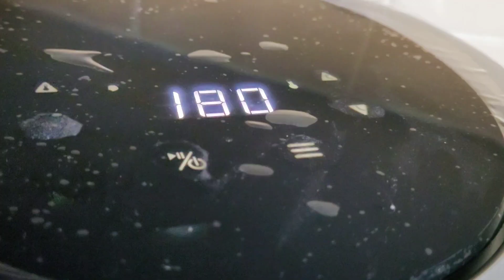Better than a takeaway Burger 🍔! Quick and easy to make 😋 burger recipe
Cooking travelling
Life in the uk
Homemade food
Easy recipes
Dessert recipes
Travelling